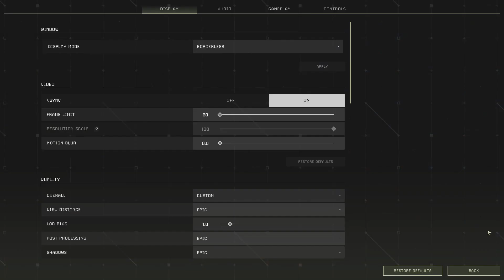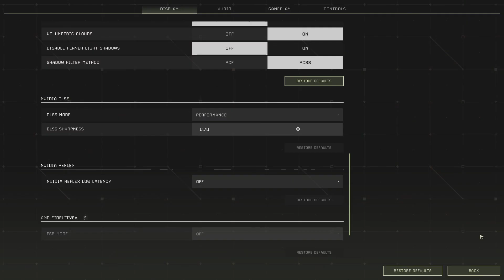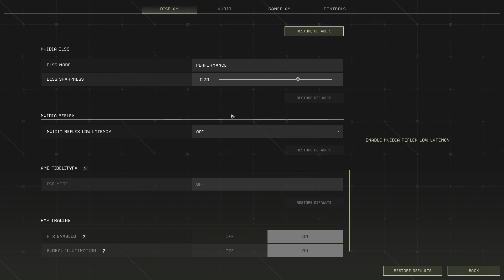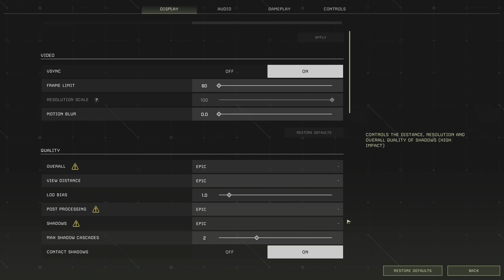ICARUS MULTIPLAYER EP 2 PART 2 WITH CHRIS & LEON & ANDY & WAYNE